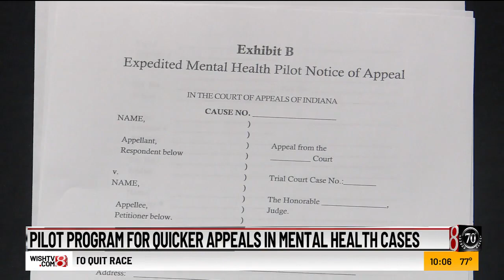Pilot program for quicker appeals in mental health cases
The Indiana Supreme Court is fast tracking how mental health commitment appeals are processed in Marion County.